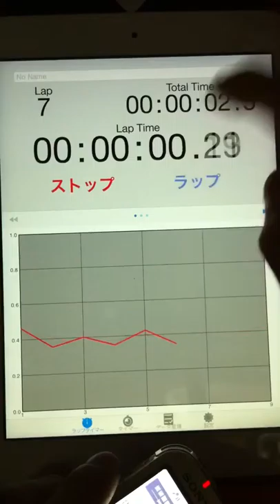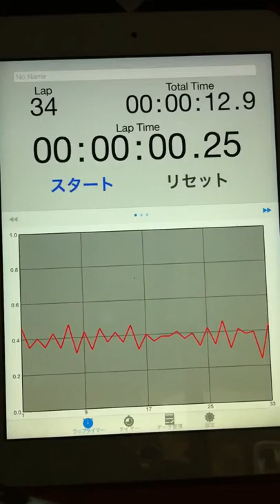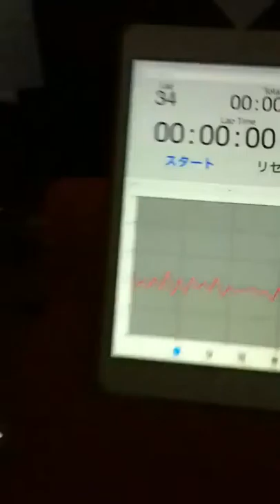2015.02.12 "an experiment of timing progression" by Aratori